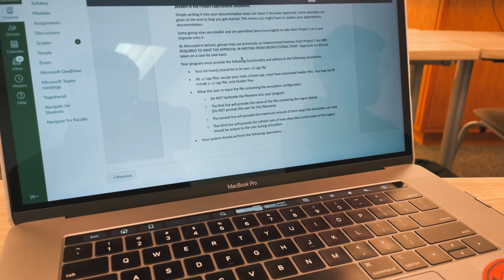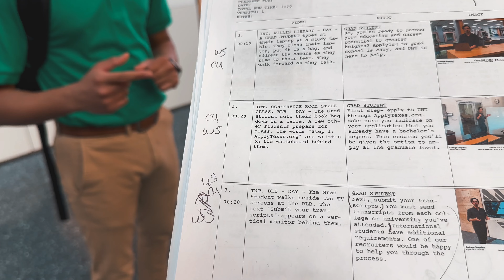I Collabed With My University | Full Behind The Scene UNT Vlog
Enjoy a behind-the-scenes vlog of my collaboration video with my university!